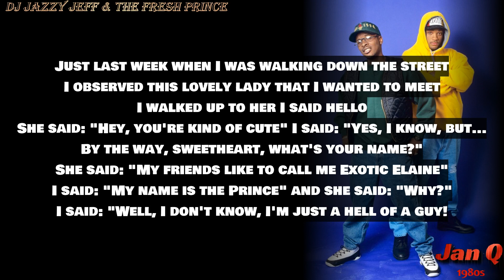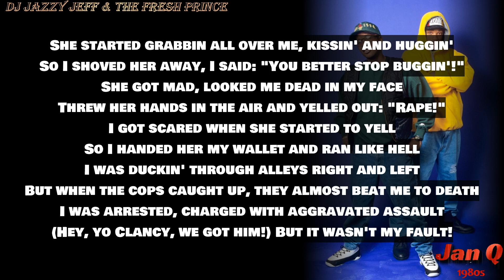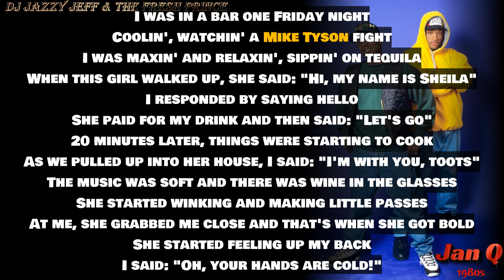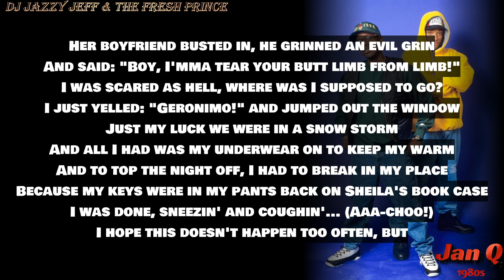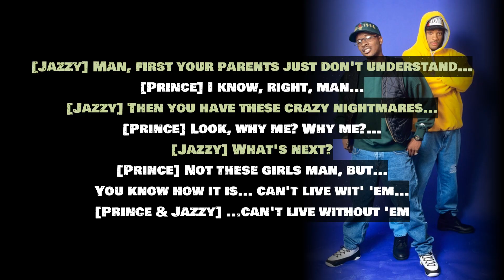DJ Jazzy Jeff & The Fresh Prince - Girls Ain't Nothing But Trouble (Lyrics)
From the album "Rock the House"

Photo: DJ Jazzy Jeff & The Fresh Prince

Producer: DJ Jazzy Jeff
Producer: The Fresh Prince
Producer: Pete Q. Harris
Composer, Lyricist: Will Smith
Recording  Engineer: Joe "The Butcher"
Composer, Lyricist: Jeffrey Townes

Girls Ain't Nothing But Trouble (1988 Extended Remix) · DJ Jazzy Jeff & The Fresh Prince